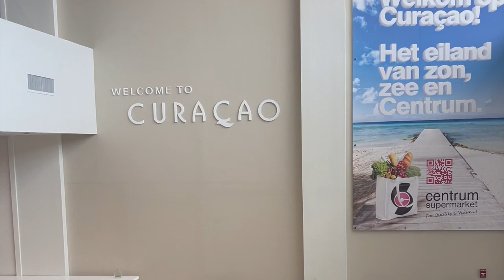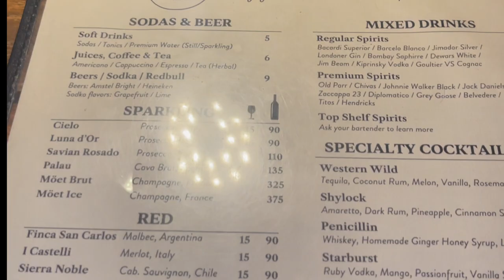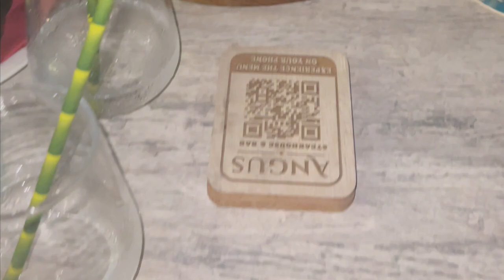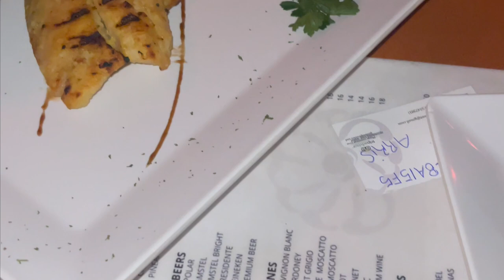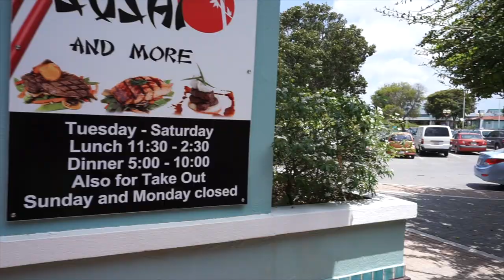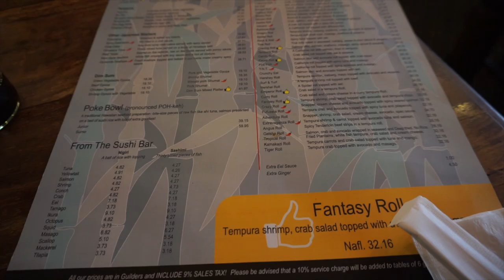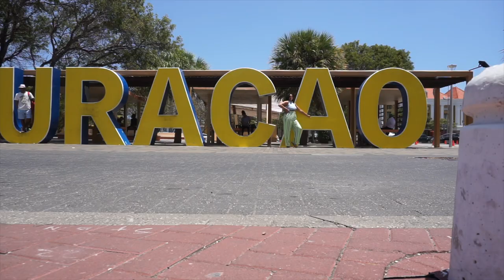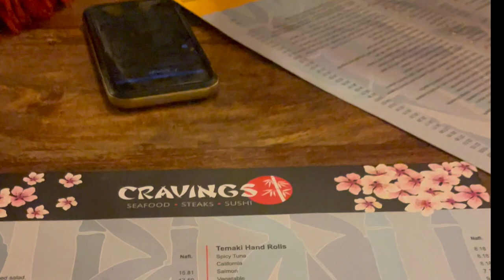CURACAO VLOG 2023 | GIRLS TRIP | KOKOMO BEACH + CAS ABAO BEACH + WILLEMSTAD + SNORKELING +MORE !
Hey! I went to Curacao for my bday with my girl @thegoldenfromad we had a blast! Highly recommend!

Colorful button up shirt
Colorful pants